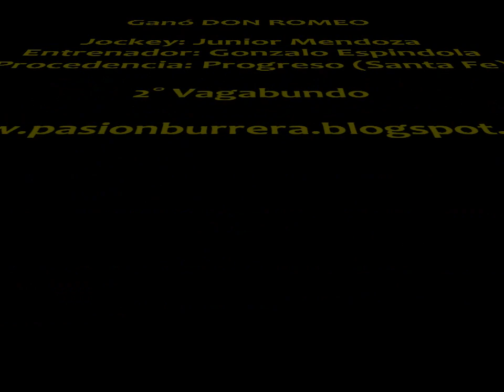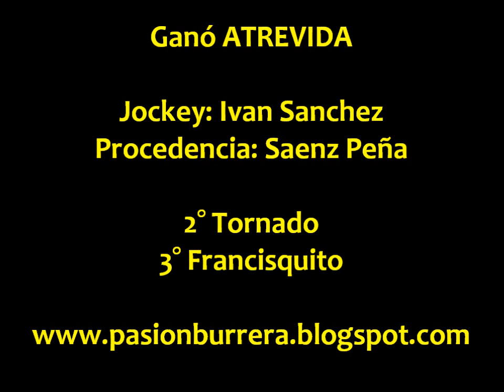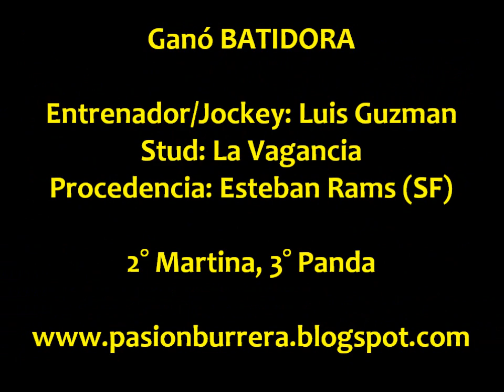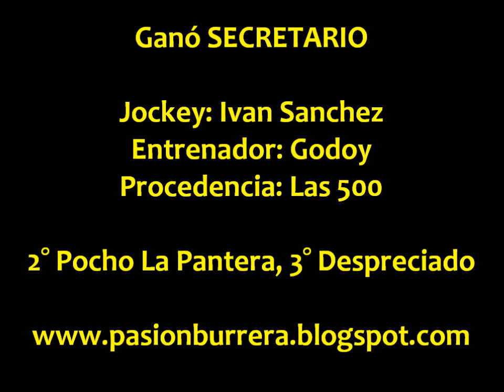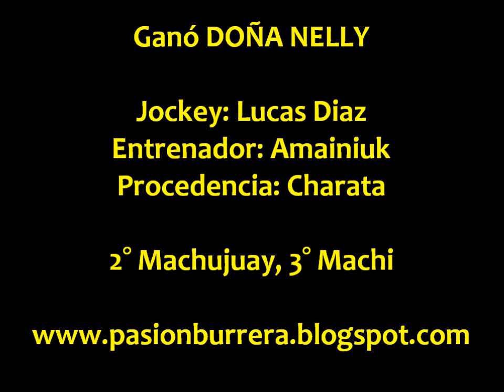Don Romeo, Atrevida, Ha Ha Ha Dash, Batidora, Secretario y Doña Nelly - Va Angela (09-03-14)